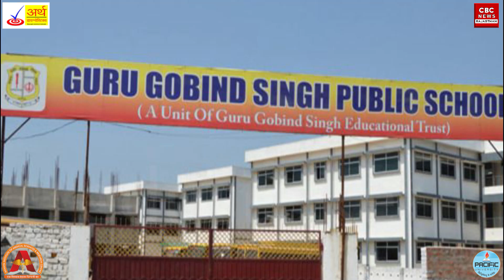पढ़ने की ऐसी लगन, चपरासी बना अध्यापक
SCRIPT WRITING : Kratika Shah
ANCHOR : Kratika Shah
NEWS EDIT :  Naman Singh Chauhan